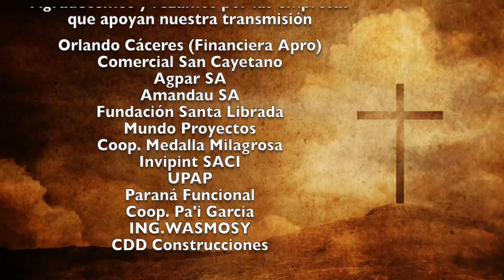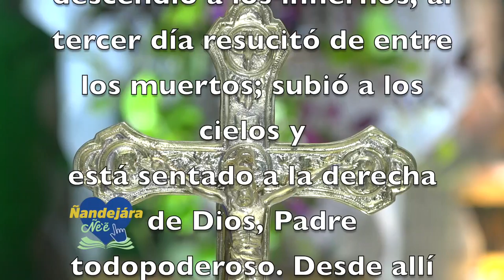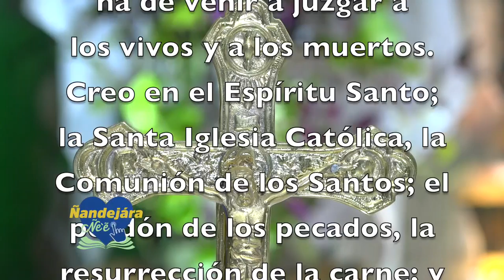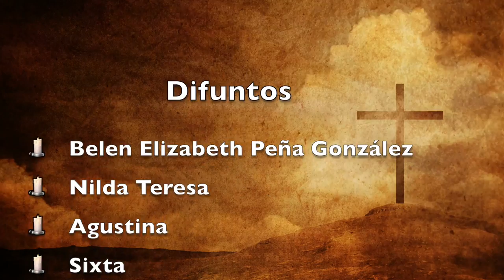Misa 8 de Diciembre